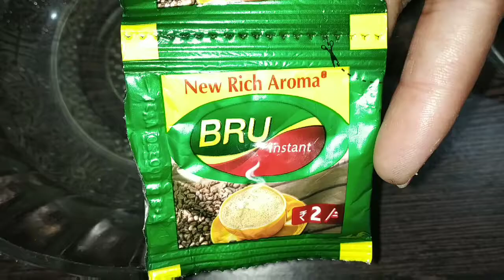Coffee shop style Dalgona coffee prepared at home 😊/homemade Dalgona coffee ☕